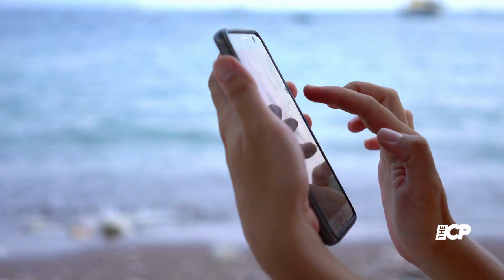Rihanna shares rare photos of son in bunny ears while waiting for baby two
Rihanna fans were in for an Easter surprise as the songstress shared a selection of sweet snaps of her son celebrating the festivities.